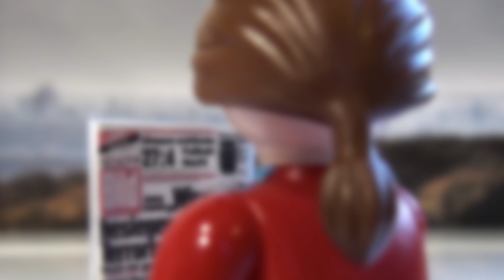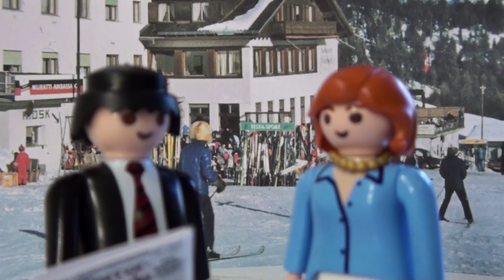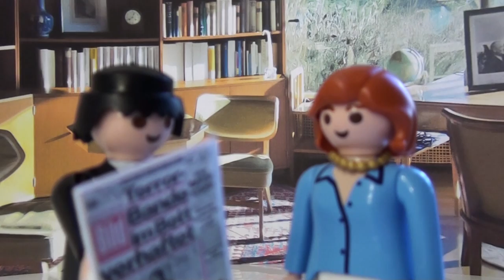Die verlorene Ehre der Katharina Blum to go (Böll in 10 Minuten)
Friedrich Schiller schrieb schon 1786 über einen Mann, den der Ehrverlust zum Verbrecher macht - bei seinem VERBRECHER AUS VERLORENER EHRE allerdings spielt noch kein Massenmedium als sozialer Brandbeschleuniger mit. Knappe zweihundert Jahre später sieht das bei Böll schon ganz anders aus: Diesmal ist es eine Boulevardzeitung mit großen Buchstaben, die aus einer harmlosen jungen Frau eine Mörderin macht. Das große Verdienst von Bölls Erzählung ist es, dass sie erklärt, was Lügenpresse wirklich ist - so wird deutlich, dass wir heute in einer anderen Zeit leben, in der die große Gefahr "alternative Fakten" und "Fake News" von Autokraten und Populisten sind.